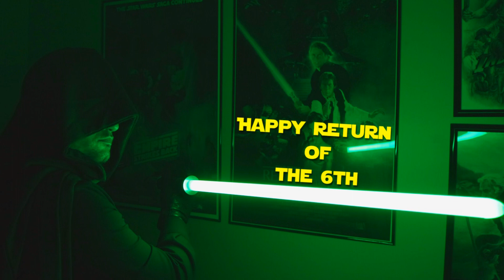Return of the 6th! (2023)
Happy Return of the 6th folks!

Go watch some star wars to celebrate!